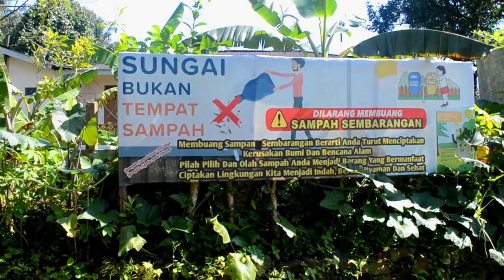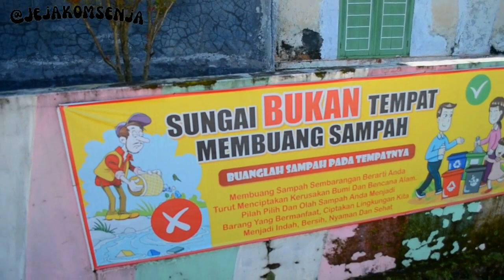Beneran⁉️ Sangat asri dan bersih desanya❗️ Palumbungan Bobotsari pedesaan jawa tengah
[  Sobat Journey  ]

Konten video Senja Violet Journey kali ini akan melanjutkan Kembali petualangan om senja untuk berkunjung dan berpetualang ke salah satu pedesaan dan perkampungan di Indonesia. Desa dan kampung di Indonesia menyediakan pemandangan alam pedesaan seperti sawah, bukit, gunung, dan rumah warga desa dan masyarakat kampung yang sangat indah dan langka. Suasana di desa sangat langka dan jarang ditemukan di kota. Suasana desa dan kampung di Indonesia masih asri, alami, sejuk, dan nyaman. Warga desa dan warga kampung biasa tinggal di perbukitan, persawahan, dan pegunungan dengan suasana alam desa yang asri. Suasana desa dan perkampungan akan membuat kita rindu, kangen, dan serasa Kembali hidup ke desa dan kampung pada jaman dahulu saat kita kecil dan hidup di desa. Suasana desa dan kampung jaman dulu akan selalu teringat sebagai pemandangan yang indah.

📍 Kali ini om senja akan menyusuri suasana desa / kampung di sepanjang lereng pegunungan. Tepatnya di  Desa Palumbungan, Kecamatan Bobotsari, Kabupaten Purbalingga, Provinsi Jawa Tengah.

Semoga konten video Senja Violet Journey bisa menjadi hiburan, tuntunan, motivasi, inspirasi, edukasi, dan menjadi pengobat rasa rindu terhadap suasana kampung halaman seperti jaman dahulu. Desa dan kampung yang masih asri, alami, tradisional, dan kearifan local dan budaya yang terjaga membuat suasana desa layak dibanggakan. Keramahan warga, makanan desa yang unik, dan kesopanan warga desa menjadi ciri khas warga pedesaan.

Track : Backsound Cinematic Tema Nusantara